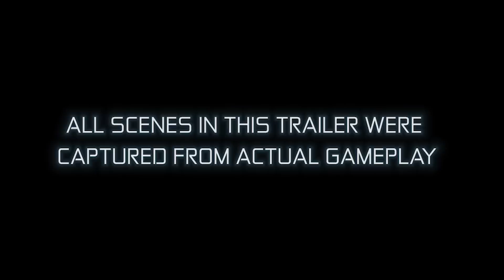X Rebirth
X Rebirth in the distant future, the X universe faces a period of profound and irrevocable change. While the universe stumbles towards an uncertain future, countless adventures await as new enemies rise in search of power. Enter a young adventurer and his unlikely female ally traveling in an old, battered ship with a glorious past - two people alone against the galaxy, playing a key part in the events to come.

X Rebirth is a single-player space trading and combat game being developed by Egosoft, published by Deep Silver.